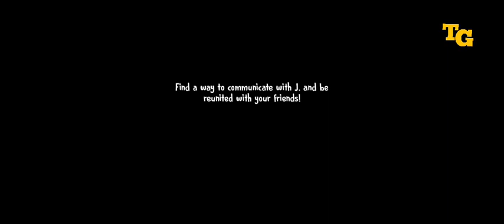can we save our friend Charlie ice cream 6 full gameplay